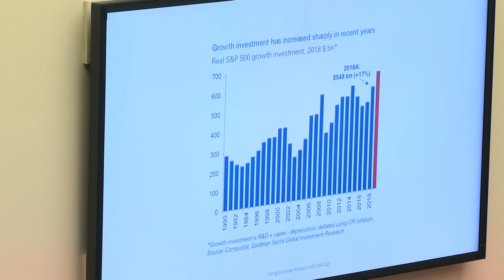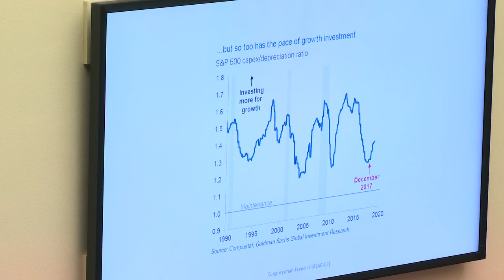10/17/2019 - Examining Corporate Priorities: The Impact of Stock Buybacks...(EventID=110086)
Thursday, October 17, 2019 (10:00 AM) -- Hearing: Examining Corporate Priorities: The Impact of Stock Buybacks on Workers, Communities, and Investors.